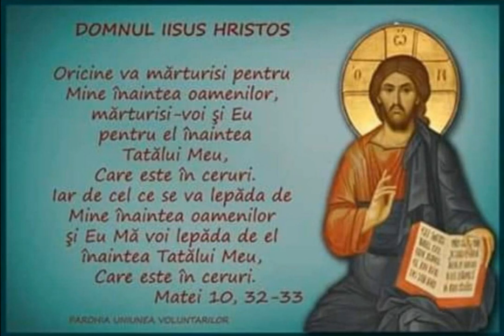Acatistul către Atotputernicul Dumnezeu la vreme de necaz sau de ispita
Daca Iti Place Ce Fac, Daruieste-mi O Cafea ☕